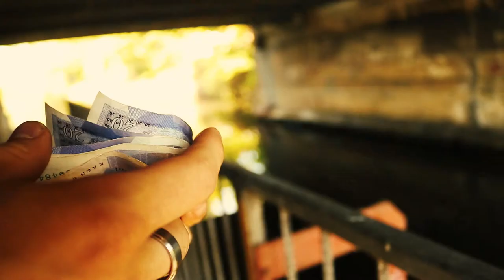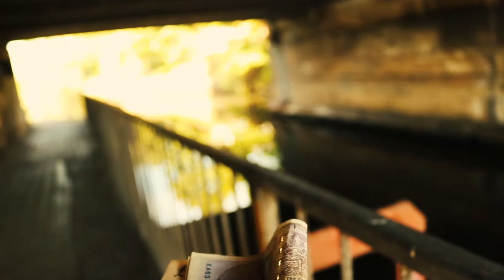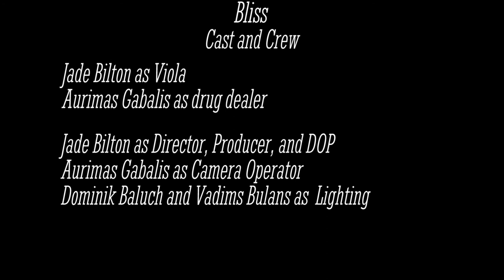Bliss (short movie)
Music